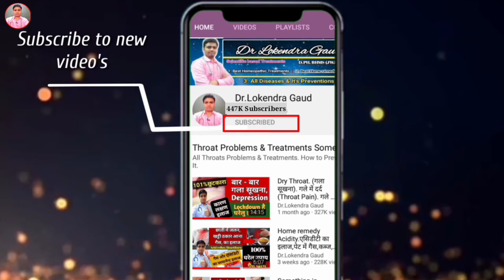High WBCs Count, High TLC Count Cause, खून में बढ़ी WBCs कैसे कम करें | CBC Test, High WBCs Count